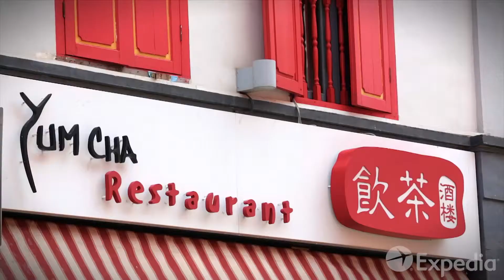{Cộng đồng ASEAN 2018} số 1 - 2018: Người dân Thái Lan đón năm mới 2018 với nhiều ước nguyện